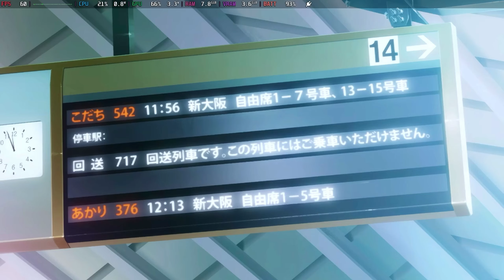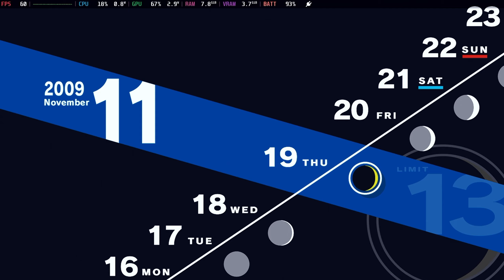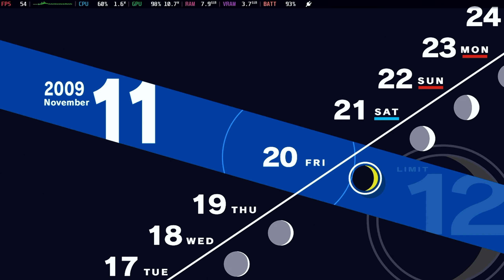#122 [Steam Deck] Persona 3 Reload - Nov 16